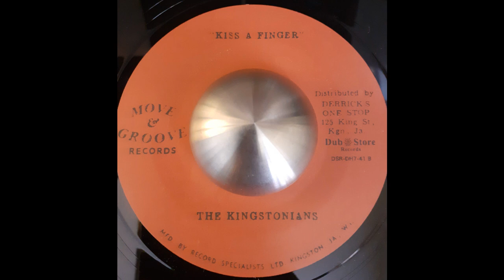THE KINGSTONIANS - Kiss A Finger 1968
Reissue Dub Store Records / Move & Groove – DSR-DH7-41